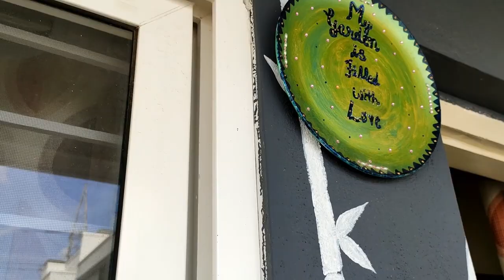My Small Balcony Garden Tour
In these quarantine time, a lot of us miss out on the fresh air the world has to give to us. We wander into the open spaces of our homes. The balcony is usually that place. No matter how big the balcony is, it helps us relax. In this video, I show you my small balcony which I have turned into a small garden. This is my favourite place and I find myself in here very often.